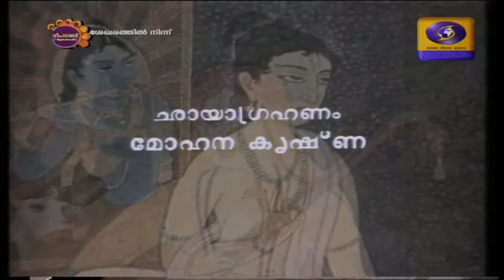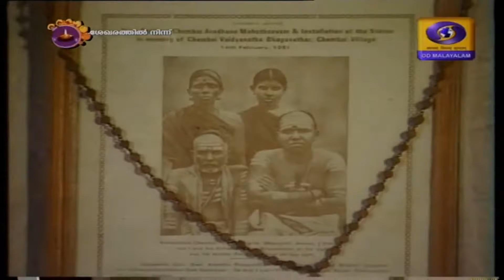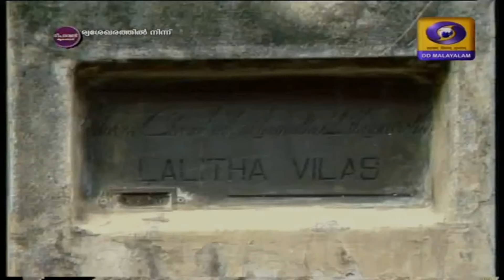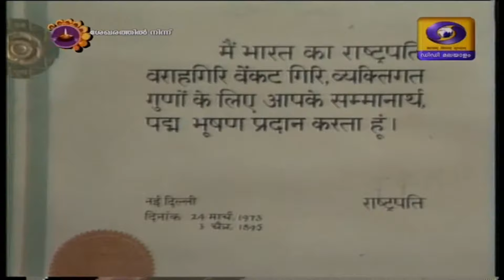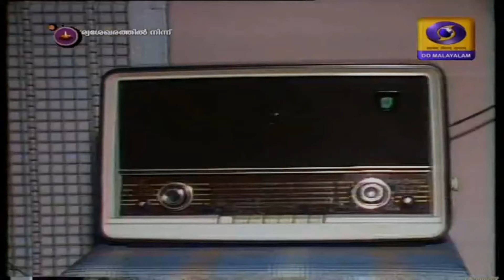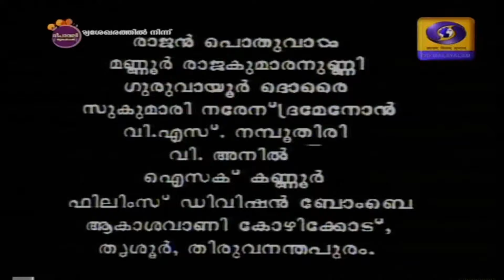Documentary on Chembai Vaidyanatha Bhagavathar (Doordarshan archives) by Chowwallur Krishnankutty